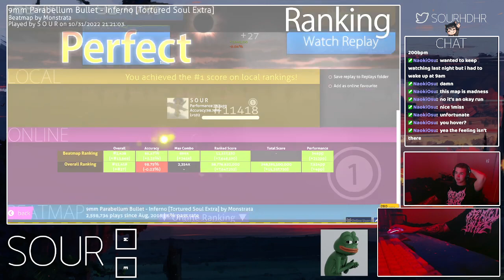tortured soul fc